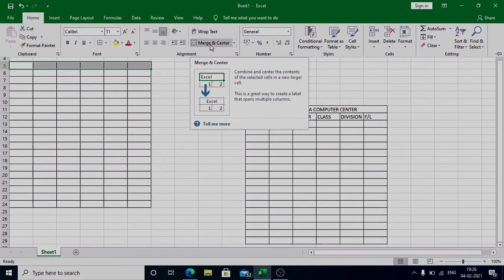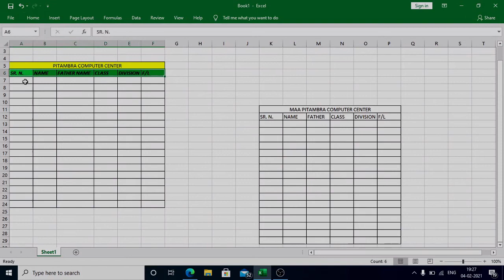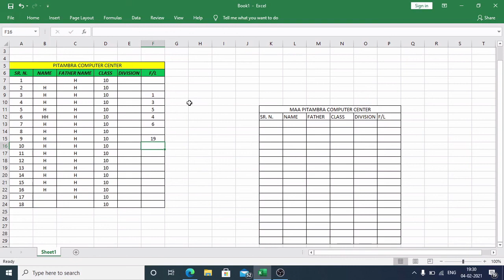EXEL SHEET KESE BANAYE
HOW TO EXEL SHEET
EXEL SHEET KO BANANA